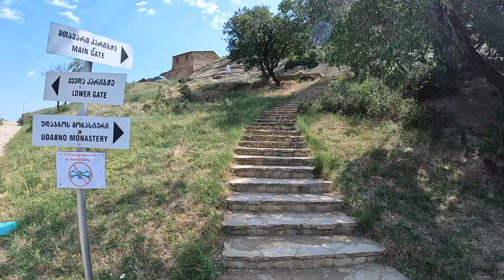Путь самурая. Четвёртая серия. Лавра Давида,вода из преисподней, цыгане в Тбилиси, зверь у палатки.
Продолжаем путешествие по Европе.